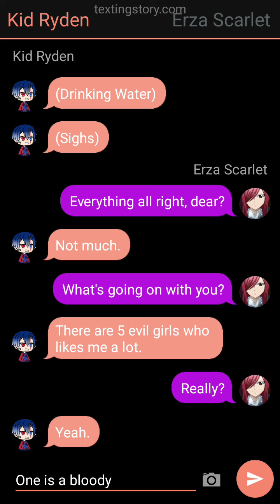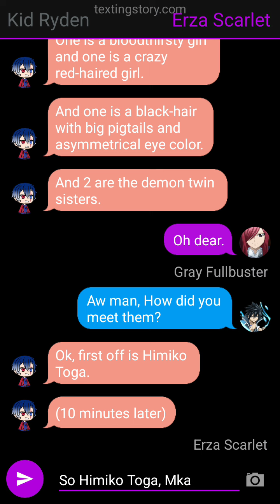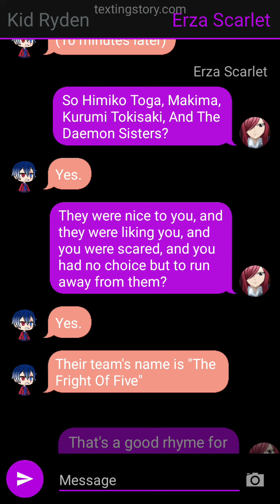Kid Ryden and Erza talk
App: TextingStory